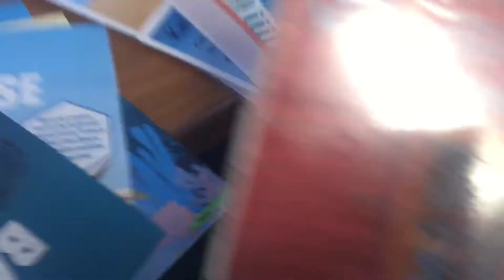Inside Mary Elizabeth's House Read To Sharren Horton